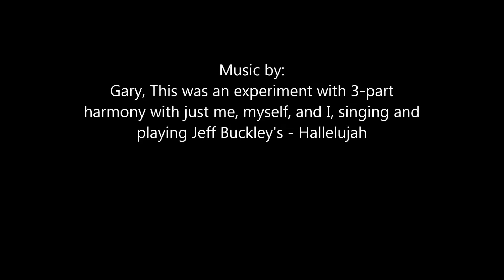Hallelujah around the neighborhood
In 2015, I experimented with a microphone and computer software to record myself playing guitar and singing harmony; with myself.  I had been missing the old days of singing harmony with others.  So, Me, Myself, and I tried it on our own singing Jeff Buckley's Hallelujah.  I stuck the song on top of some drone video of our neighborhood from June/17, just 'cause.